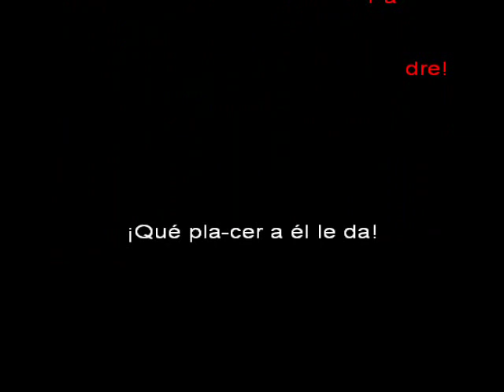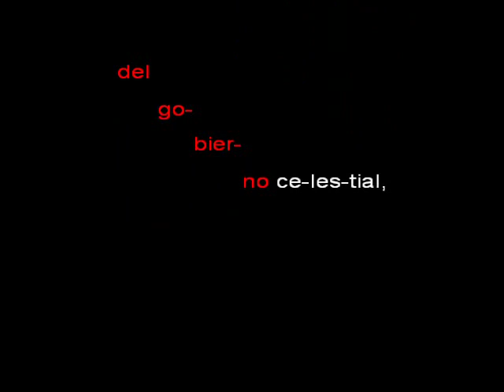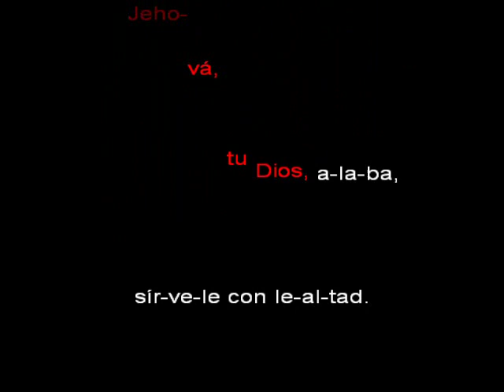Cántico 040 DivX, mp3, 32KHz, 128kbps